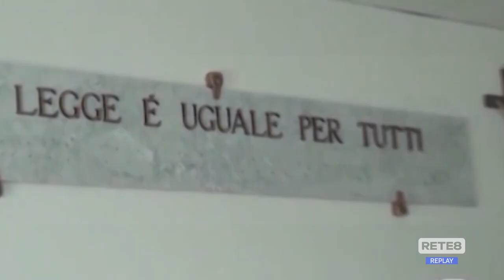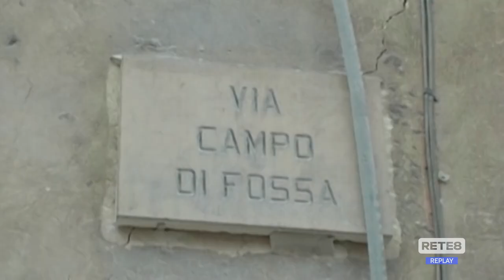L’Aquila - Morì nel terremoto, figli risarciti